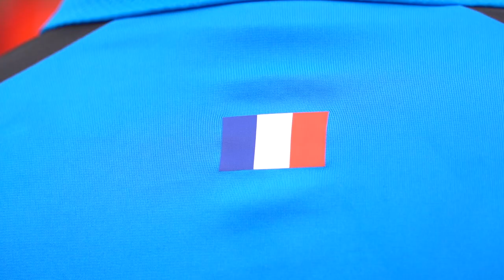Echange entre Romain Abellan joueur de l’équipe de France de football pour amputé